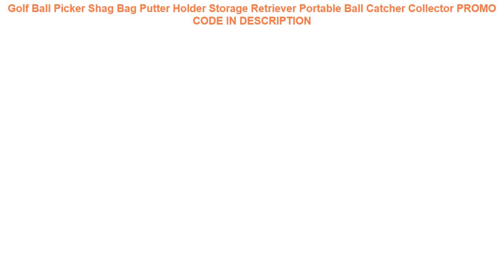Review Golf Ball Picker Shag Bag Putter Holder Storage Retriever Portable Ball Catcher Collector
Golf Ball Picker Shag Bag Putter Holder Storage Retriever Portable Ball Catcher Collector